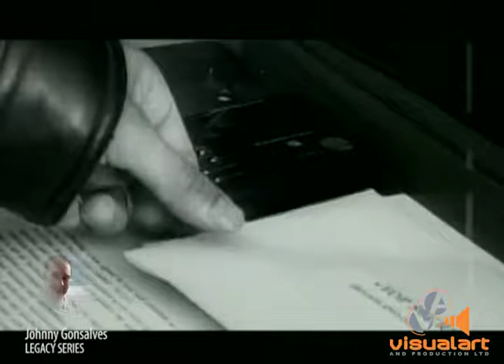GhettoFlex - Soca Daddy - JoGo Productions - VA (Johnny Gonzalves Legacy series)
Johnny Gonzalves left a  large footprint in the contemporary and soca landscape of this country.Our association and collaboration goes back 35 years,numerous artists and many memorable music videos. In this video Charsu performs with GhettoFlex with Johnny producing.  Much support from members and friends of the JoGo family.Johnny and Richard were a formidable team. He will be well remembered.
Production team Leroy Smart...Marc Loregnard...Shondell Snow. Ricardo Babb...Ryan Gomez Burke...Selwyn Henry...Directed and Edited by Curtis Popplewell.